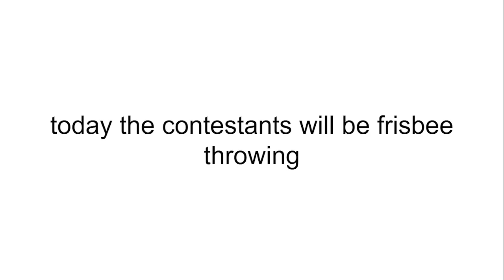BFDI Viewer Voting 17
tags are fun